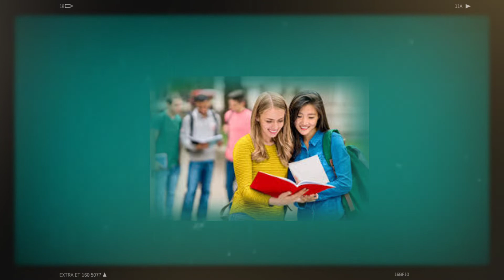best branch in bihar polytechnic||best branch in polytechnic for government jobs